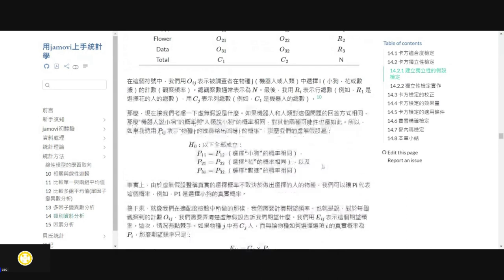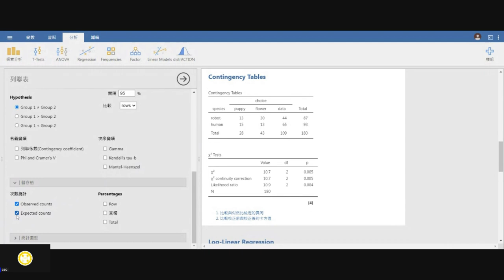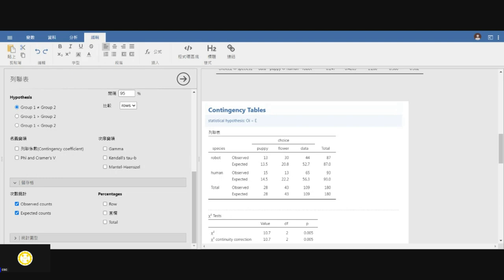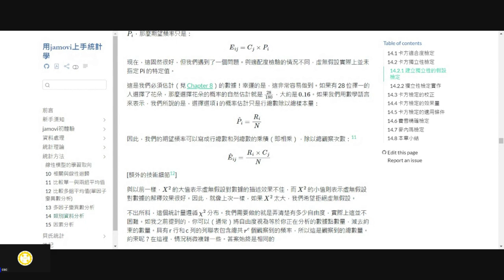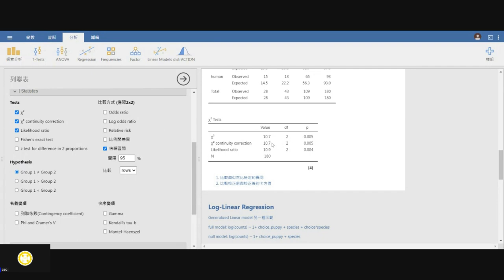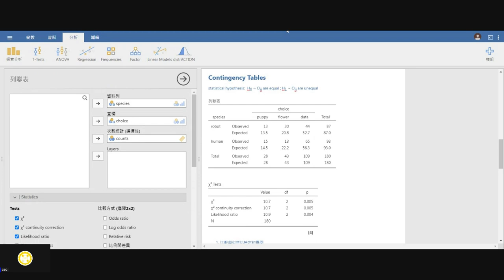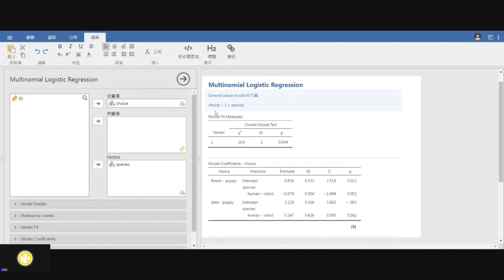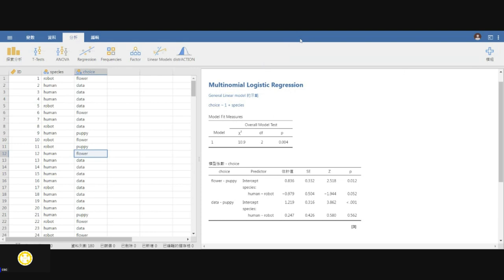[導讀]用jamovi上手統計學 ~ 14 類別資料分析 part 5 卡方獨立性檢定～人機喜好測試（2）